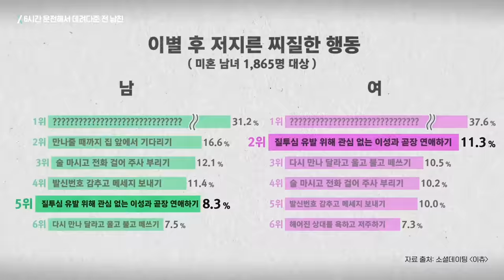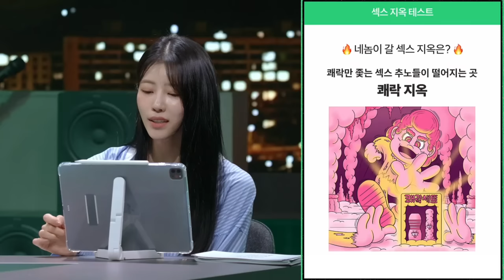(ENG) Witch Hunt Ep. 1 Mijoo Highlights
Subtitles are made with the help of translators. There may be errors.